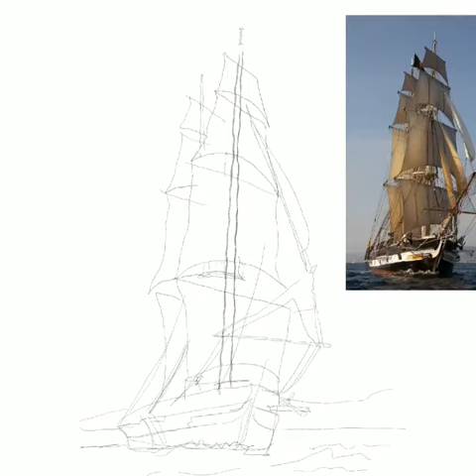timelapse video | digital painting of sailboat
do Like. Share. Comment and support.

Art supplies: procreate app